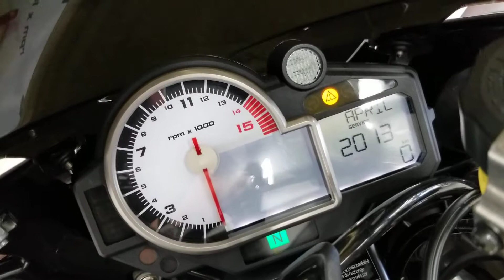2011 BMW S1000 RR Walkaround !!